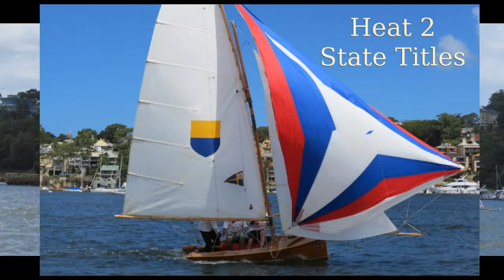Heat 1, 2 & 3 State Titles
Historic 10ft Skiffs State Titles @  Drummoyne Sailing Club.